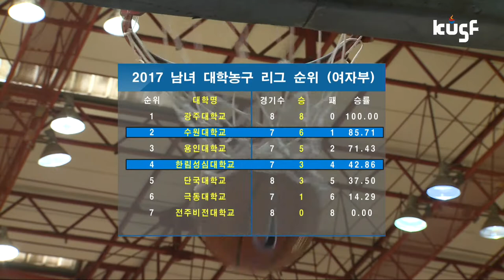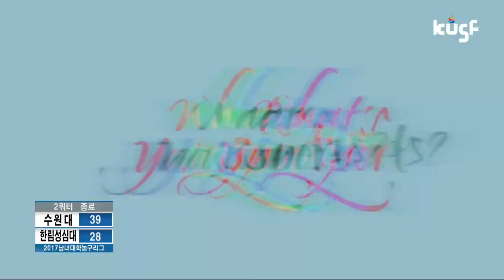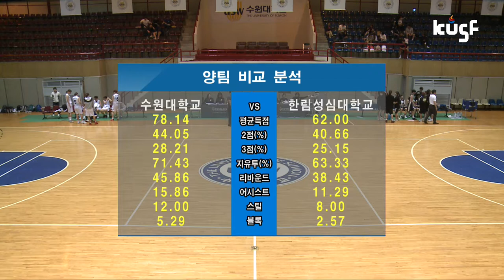[2017 남녀 대학농구리그] 수원대vs한림성심대 170510